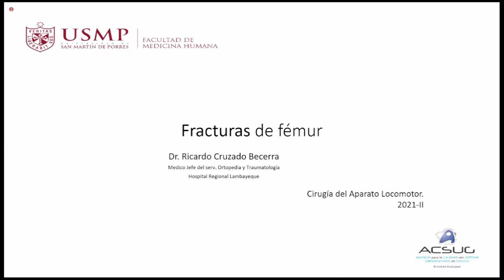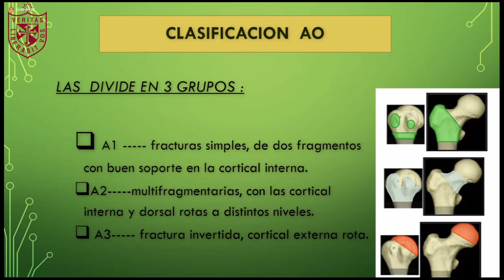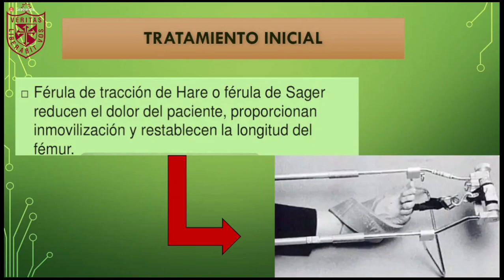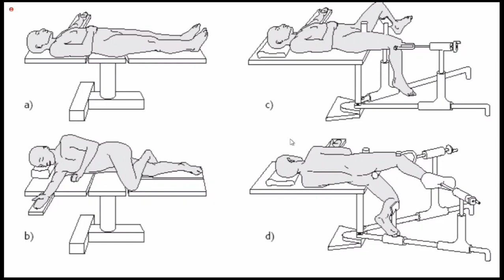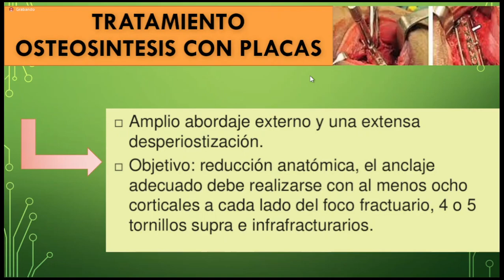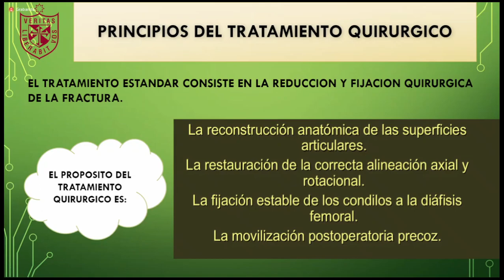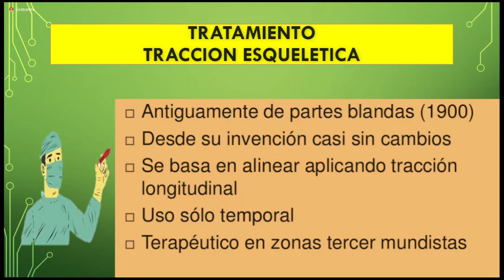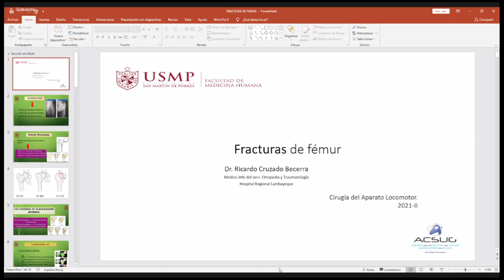Fractura de fémur